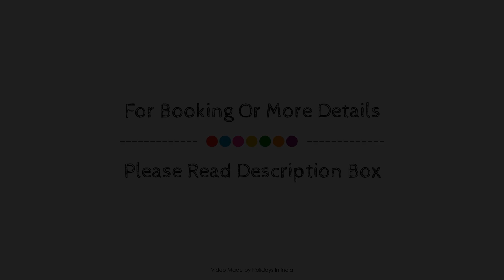Seven Seas Hotel, New Delhi and NCR, India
Searching For
1. Seven Seas Hotel - New Delhi and NCR
2. Seven Seas Hotel - New Delhi and NCR Virtual Tour
3. Seven Seas Hotel - New Delhi and NCR Rooms
4. Seven Seas Hotel - New Delhi and NCR Amenities
5. Seven Seas Hotel - New Delhi and NCR Videos
6. Seven Seas Hotel - New Delhi and NCR Offers
7. Seven Seas Hotel - New Delhi and NCR Deals
Audio Credit:
Track Title: Reasons To Hope
Artist: Reed Mathis